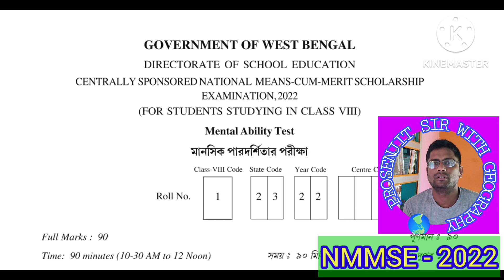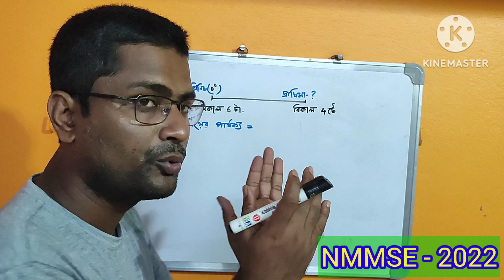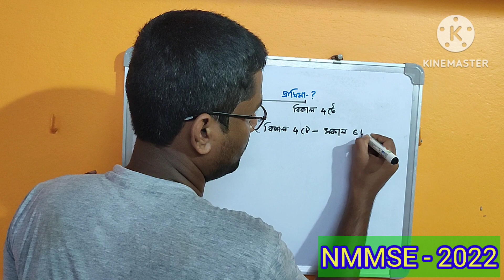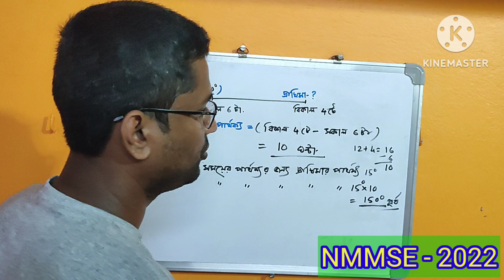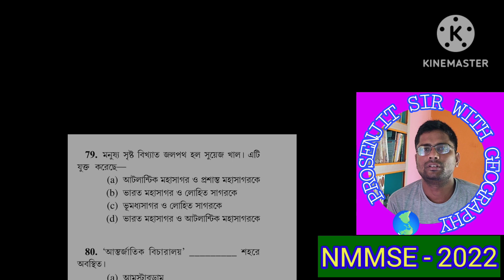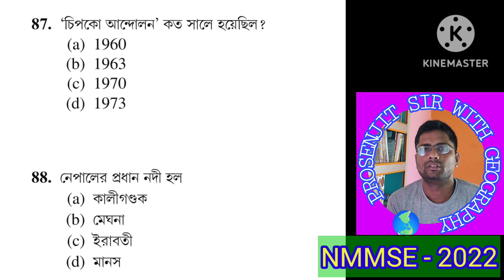NMMSE - 2022 GEOGRAPHY QUESTION SOLUTION CLASS 8 NATIONALMEAN-CUM SCHOLARSHIP EXAMINATION 2022